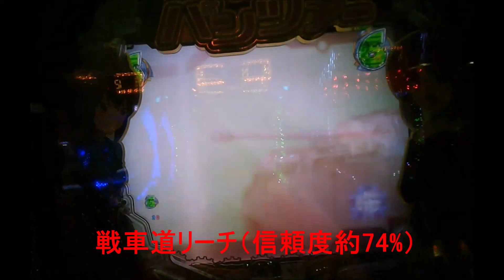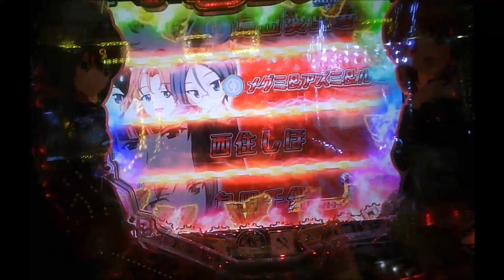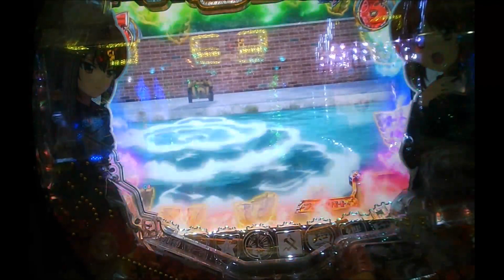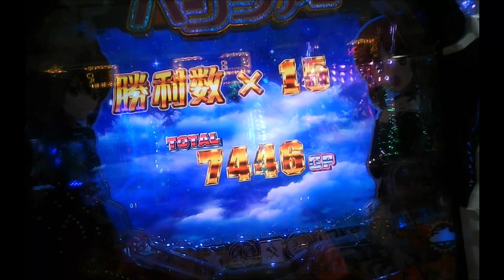パチってショートカット ⤴ #08 「Pガールズ＆パンツァー劇場版 甘デジ」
日々の実戦の1コマをショートカット映像で振り返ります
今回は「ガルパン」游タイム直前の攻防戦の模様を　そのままリアルにお届けします